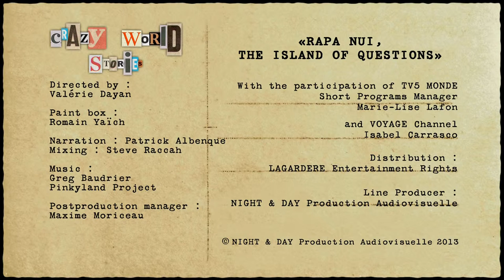EASTER ISLAND - CRAZY WORLD STORIES (Documentary, Discovery, History)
RAPA NUI, THE ISLAND OF QUESTIONS